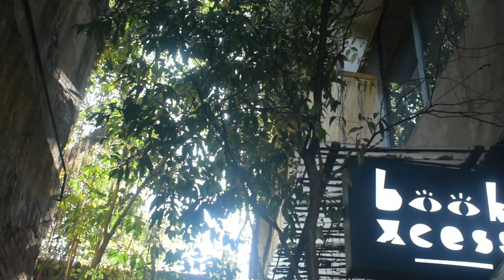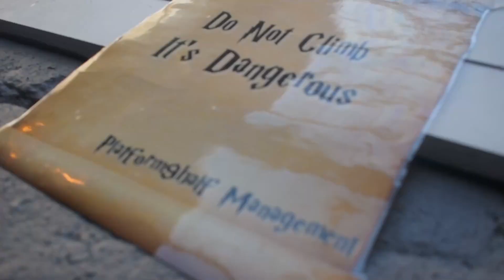Pekan Lama Ipoh 18/01/2020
Apparently didn't use any stabilizer and my hands were shaky

mash it up and Voila! So sorry for the bad montage :')